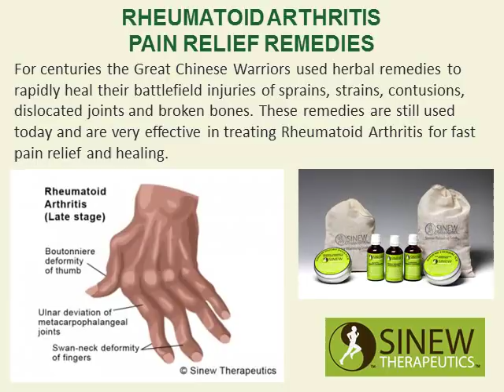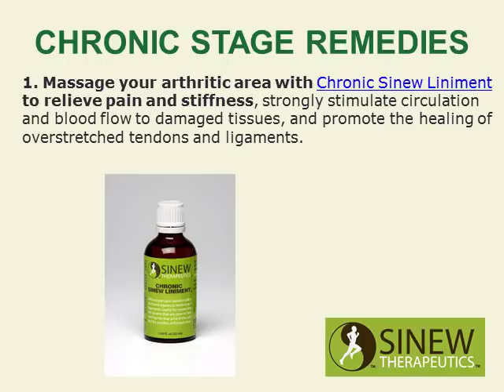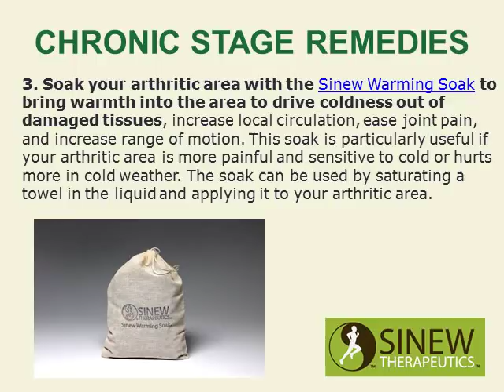Rheumatoid Arthritis Pain Relief Remedies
Rheumatoid Arthritis pain relief and fast healing treatment using these proven effective remedies.